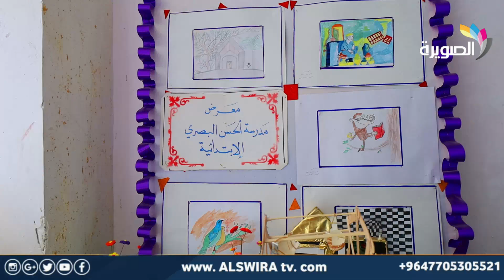اقامت وحدة النشاط المدرسي التابعة لتربية الصويرة المعرض السنوي للفنون التشكيلية والحرية